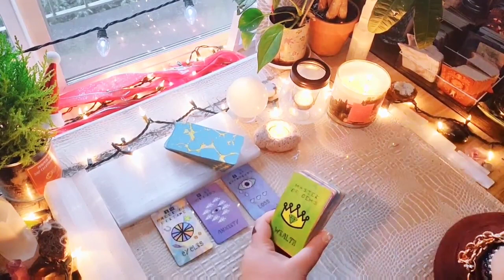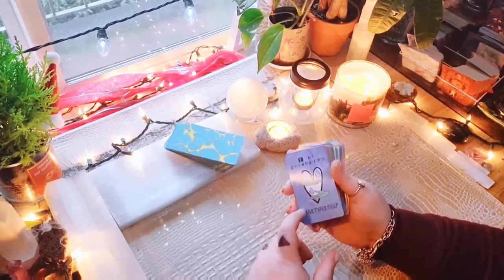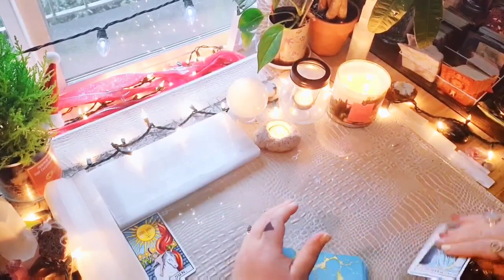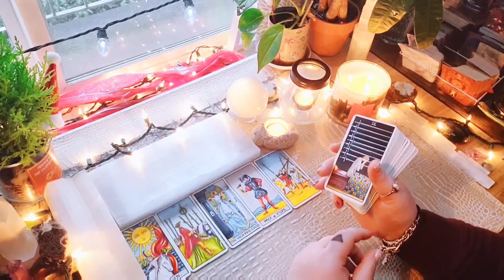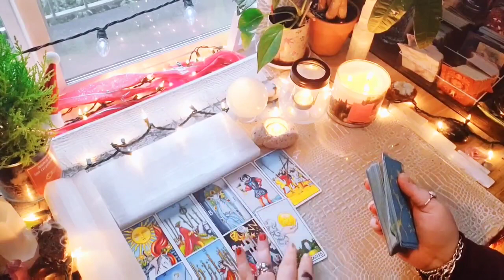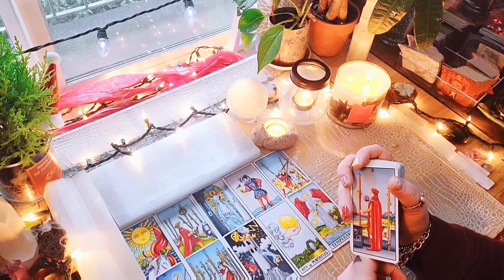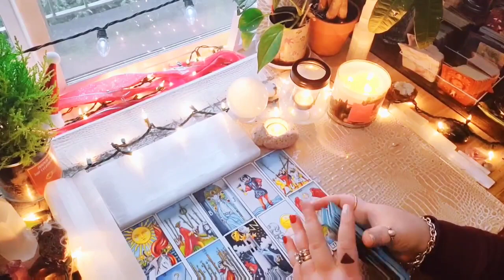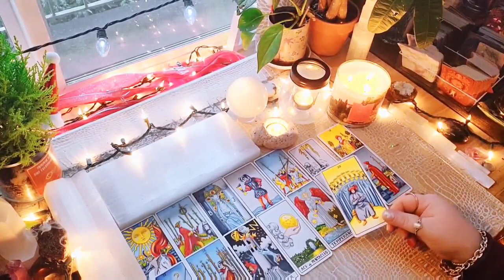Collective Tarot Reading...123